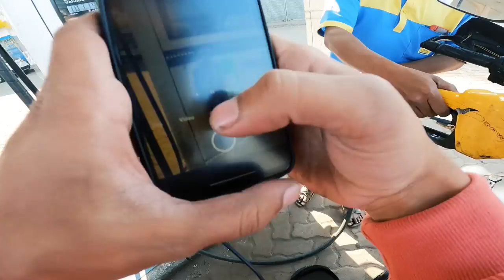Semadoh Hill Station | Chikhaldara | Bike Ride | Vidarbha